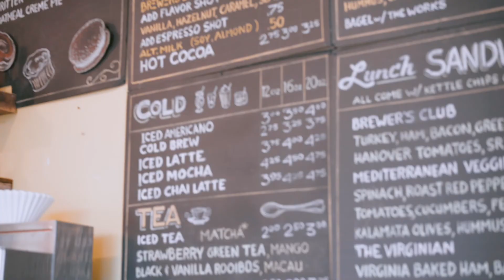Coffee Talks @ Brewer's Cafe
We recently set up shop at Brewer's Café with a counselor from Good Neighbor to chat with people about mental health.

This is the first video in a series we're starting called Community Coffee Talks: Making meaning out of mental health and wellness.

Thank you to AJ at Brewer's Café for hosting us, all of our volunteer interviewees, and Samaria our wonderful Good Neighbor mental health professional.

Be on the look out for the next pop up! :)